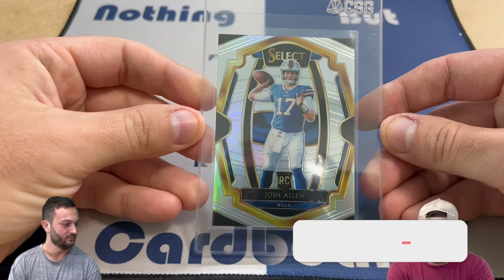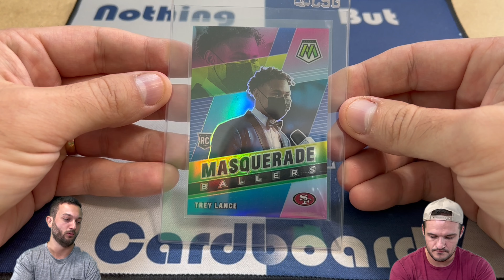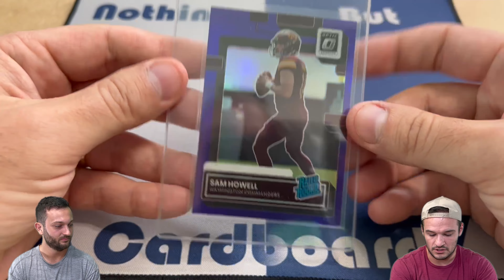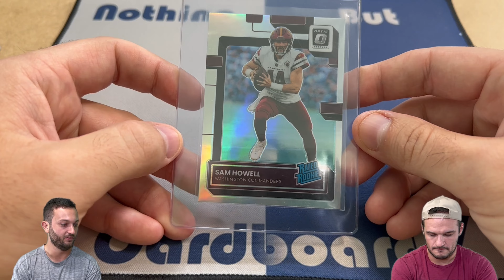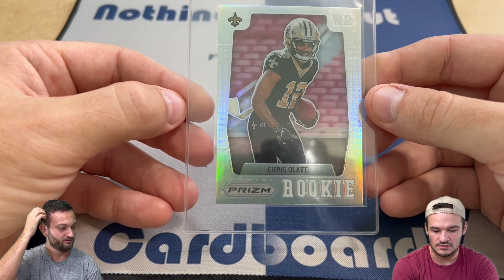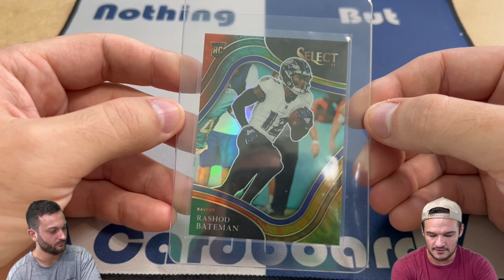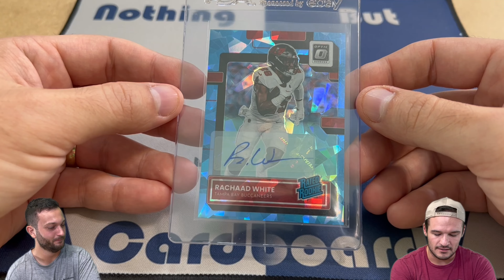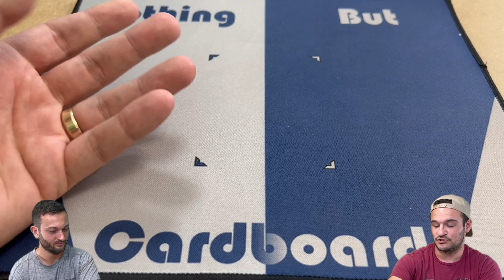Cody’s Final Football Submission Preview - Preseason 2023!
Cody shares which cards he will be sending to PSA for grading.